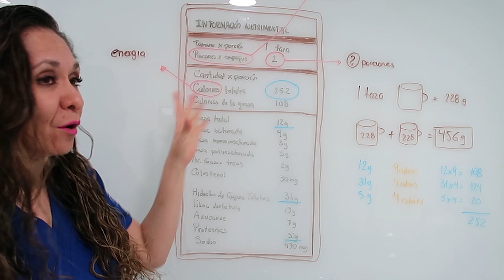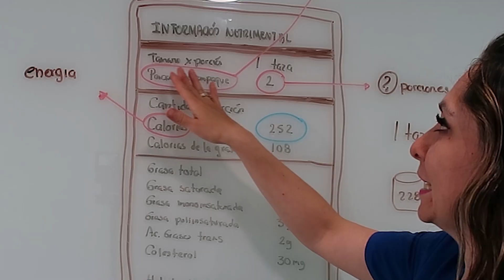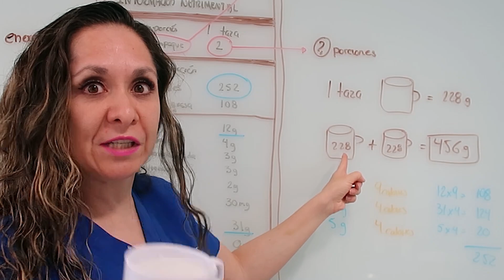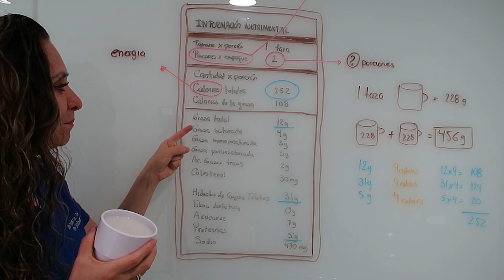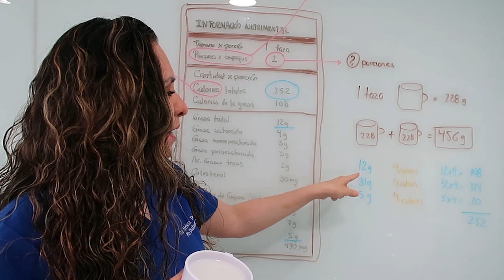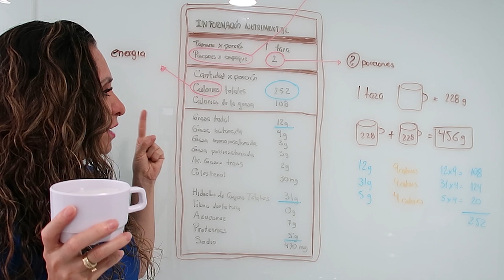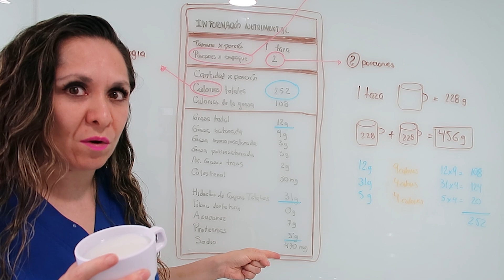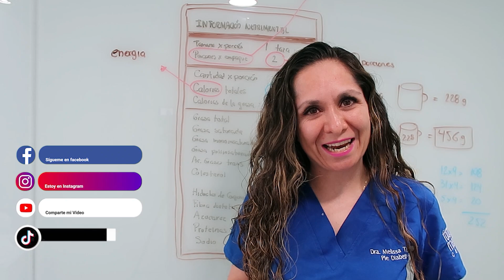👀 CÓMO LEER LAS ETIQUETAS DE LOS ALIMENTOS.👀🧃 /Dra. Melissa Tejeida